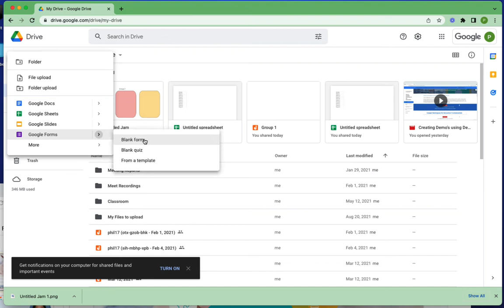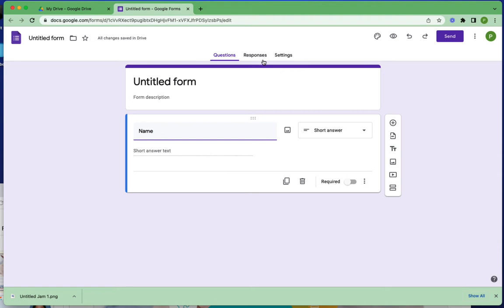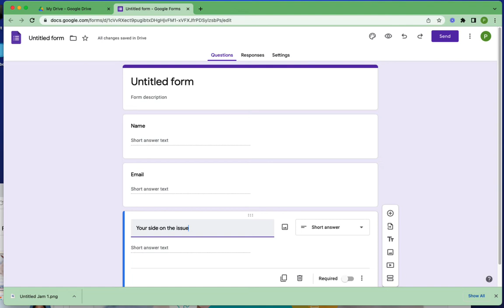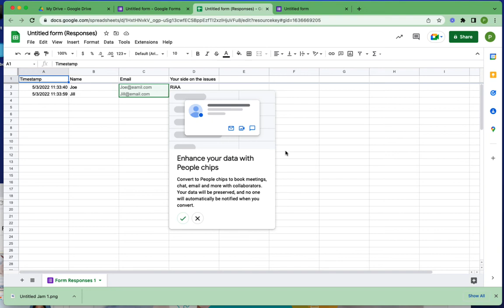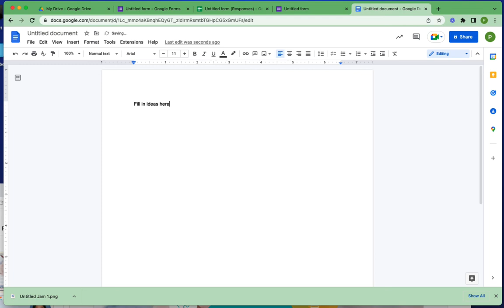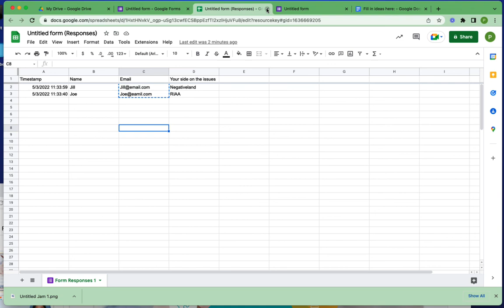Using Google Forms for Organizing Classroom Groups